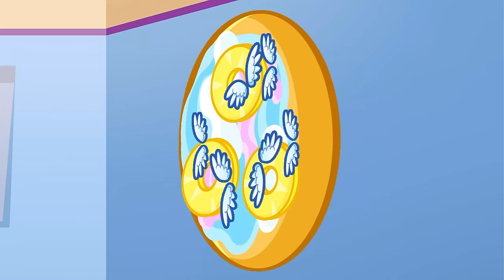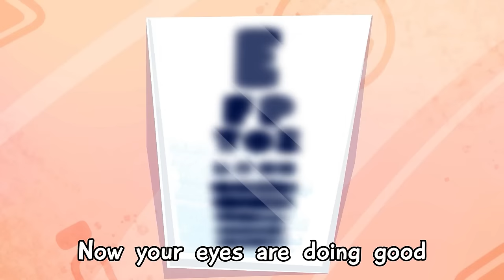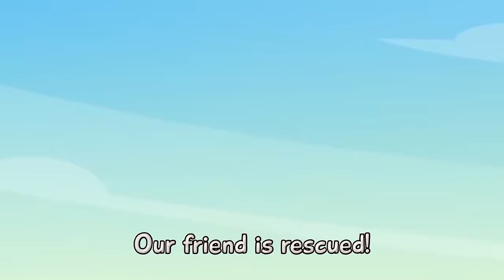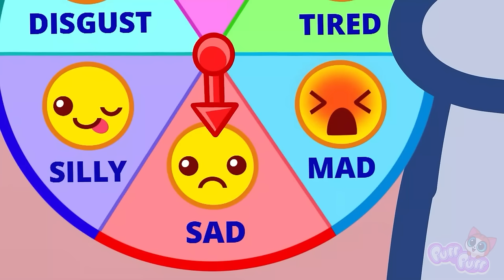This Is Yummy Popcorn 🍿+Kids Healthy Habits and Funniest Cartoon For Kids by KiddyHacks Series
😇 🥰🤩 How many kinds of popcorn do you know? 😇 Blue, red, sweet, and salty? 🤣 What if there is unlimited popcorn sold on the street in a cart? 🤔😎 How many buckets of popcorn could you eat? A fun story about a variety of popcorn.🔥🐱🤩😎

All product and company names shown in the video are trademarks™️ or registered®️ trademarks of their respective holders.